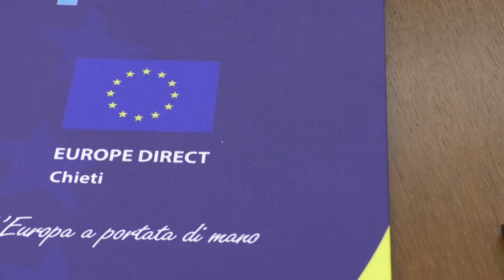Le reti per l’Europa in Abruzzo